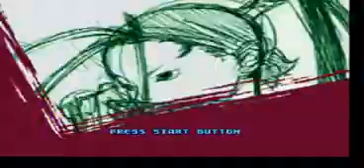Asura Update Demo play (Huge update) by alexlexus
Here is pretty much the final list of moves that i added to asura. how i am just polishing effects and sounds to includ new voices from oni and more. new its time to make asura pretty. the demo play is me trying to do my best on a usb keyboard. please leave feed back as i made a real push to finish the character. 95% at this point but still not ready for release. one bug remains and its AI related and once that is solved we can target a release date but beta testers will ge thim 1st prior. enjoy the final move combo 9 i dont knwo what to name it yet) but its rugals giga pressure and akumas raging demon.